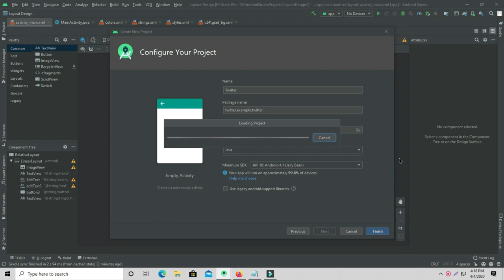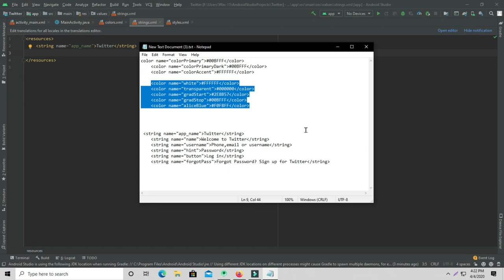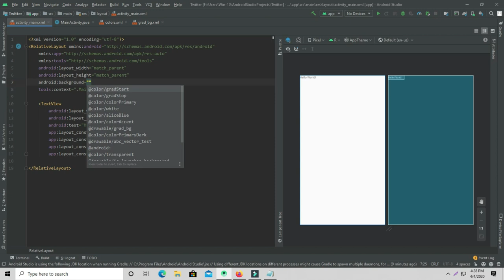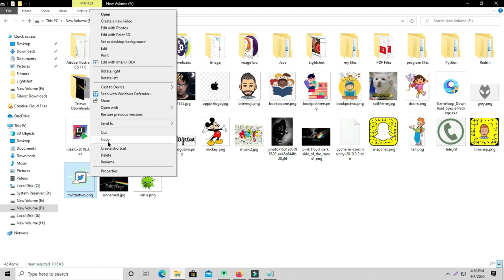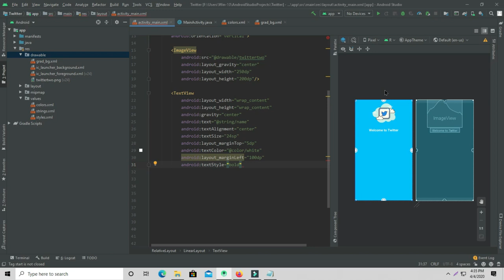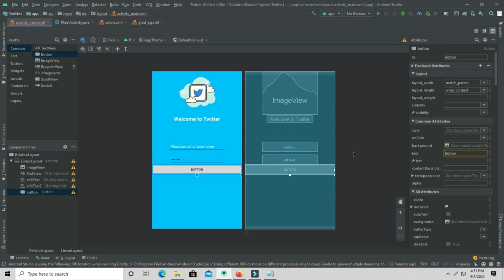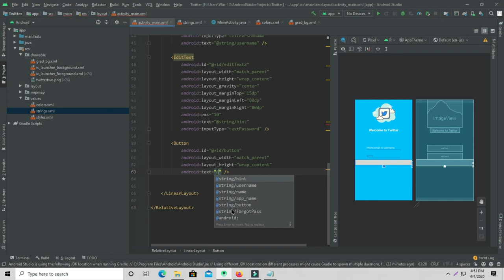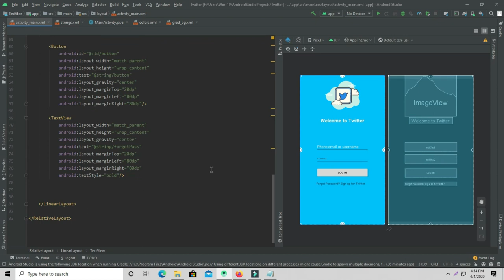How to design a twitter app || Android Layout Design (2020) || Android Studio Tutorial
Start building your own android apps by this. You can build twitter android apps by this video. Android apps are so popular over the world. Android apps are so demandable now. with android apps you can make money. just publish your apps in google play store.